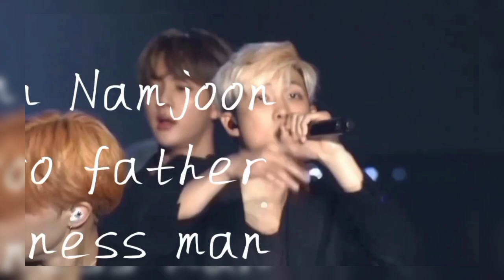college Crush 🥰 Taekook love story One shot